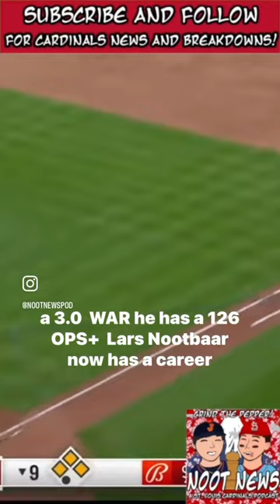Lars Nootbaar is STILL Criminally Underrated!